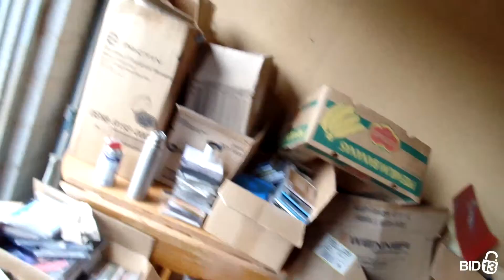Maximum Storage - Unit 804805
CD's, boxes bike receiver, furniture misc